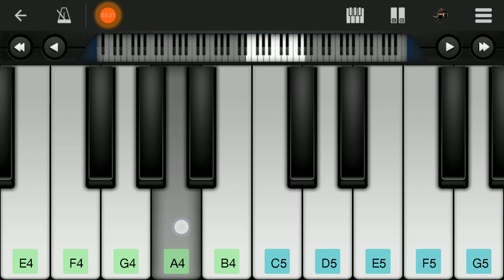Pyaar Lafzon Mein Kahan | Khali thi yeh zindagi...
pyaar lafzon mein kahan episode 44 song
pyaar lafzon mein kahan episode 44 song on piano
khali thi yeh zindagi song
khali thi yeh zindagi perfect piano
episode 44 song piano cover
pyaar lafzon mein kahan episode 44 background music
how to play khali thi yeh zindagi
how to play episode 44 background music